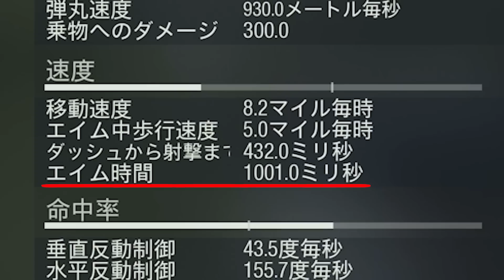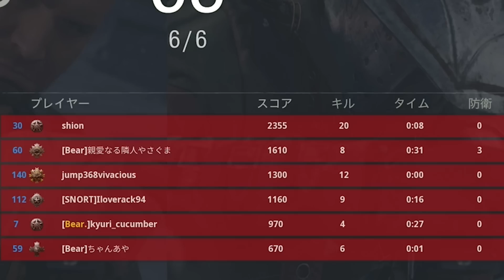【CoD:V】CoD史上SRでエイム速度が遅い新武器SRが酷過ぎたww『驚愕の1.0秒でQSww』【実況者ジャンヌ】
【CoD Vanguard(ヴァンガード)の再生リストはこちら↓】